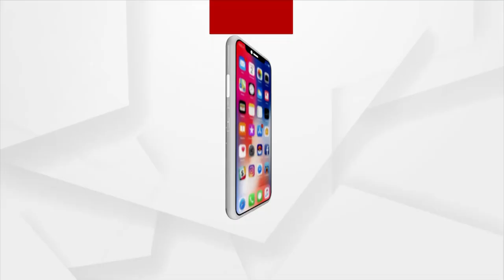ଶ୍ରୀମନ୍ଦିର ଖୋଲିବା ନେଇ ଜଗତଗୁରୁ ଶଙ୍କରାଚାର୍ଯ୍ୟଙ୍କ ପ୍ରତିକ୍ରିୟା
ଶ୍ରୀମନ୍ଦିର ଖୋଲିବା ନେଇ ଜଗତଗୁରୁ ଶଙ୍କରାଚାର୍ଯ୍ୟଙ୍କ ପ୍ରତିକ୍ରିୟା। ଶ୍ରୀମନ୍ଦିର ପ୍ରଶାସନ ଉପରେ କ୍ଷୋଭ ପ୍ରକାଶ କଲେ ଜଗତଗୁରୁ ଶଙ୍କରାଚାର୍ଯ୍ୟ।